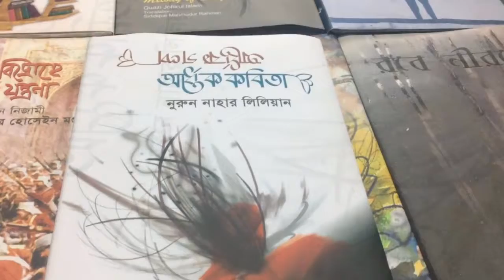লিলিয়ানের যৌথগ্রন্থ"অর্ধেক গল্প,অর্ধেক কবিতা"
অর্ধেক গল্প,অর্ধেক কবিতা
কারুবাক প্রকাশনী
বইমেলা ২০১৯
মূল্য ২০০ টাকা
# প্রচ্ছদ গোলাম কিবরিয়া